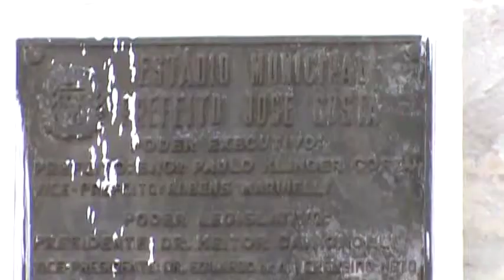Caseiro 07-02 - Parte 05 - Parque da Festa do Café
29/10/2011 - Helicóptero Águia 19
30/10/2011 - Festa do Café